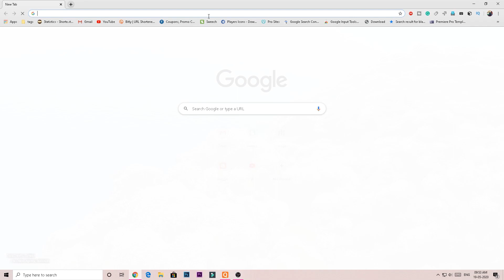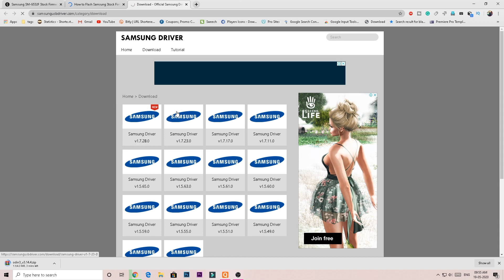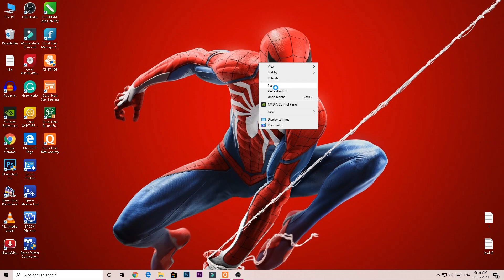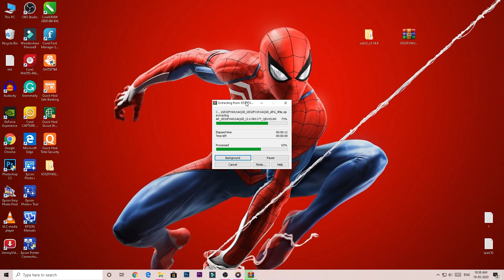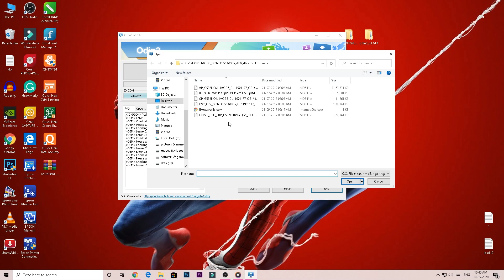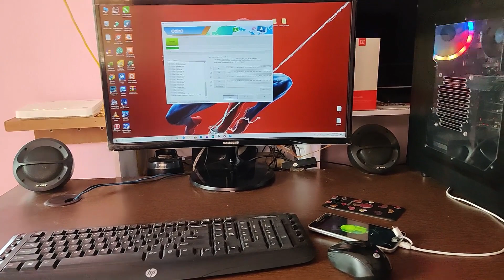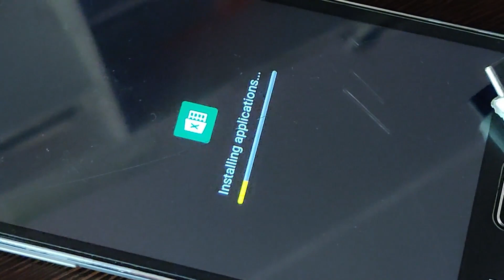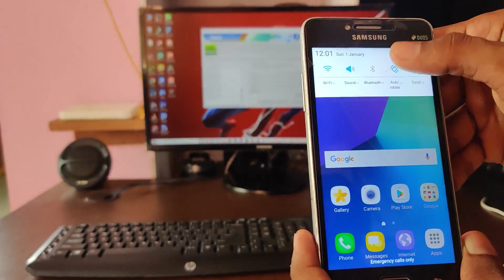HOW TO FLASH ANDROID PHONE USING PC OR LAPTOP | SP FLASH TOOL | 2020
Learn how to flash your Android phone using your PC or laptop with the SP Flash Tool in 2020! This step-by-step tutorial will help you update your phone's software and fix any issues you may be having. Follow along and become a pro at flashing your Android devices!

Samsung 27-inch Monitor
Ryzen 5 2600x CPU
ASUS B450 Motherboard
Cooler Master K380
CORSAIR Vengeance LPX 8GB RAM
TAG Gaming Fan - RGB 100
Corsair VS450 450-Watt Power Supply
ADATA XPG GAMMIX S11 Pro 512GBPCIe M.2
Hard Drive

My phones~
1.OnePlus 7 Pro
2.Xiaomi Mi A3

Canon 80D
50mm lens

Tripods~
1.AmazonBasics 60-Inch Lightweight Tripod